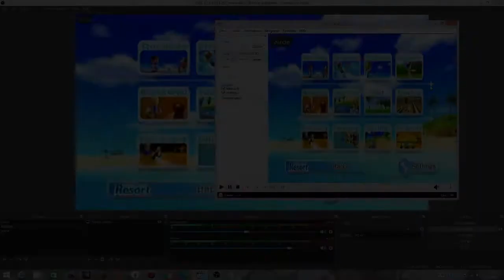slicing stuff with plastic swords... || Definetly NOT Drunk Let's Play #6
Watch us play old wii games... yay!
Game: Wii Sports Resort
Console: Nintendo Wii
Players: Renke and Kat